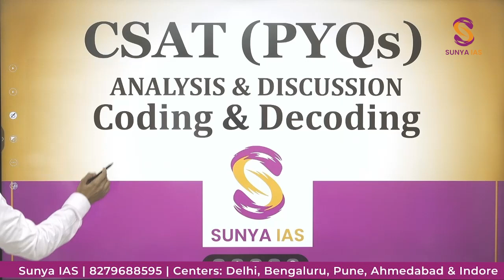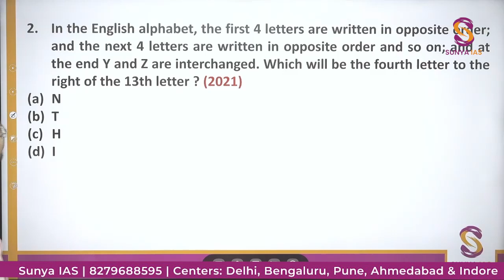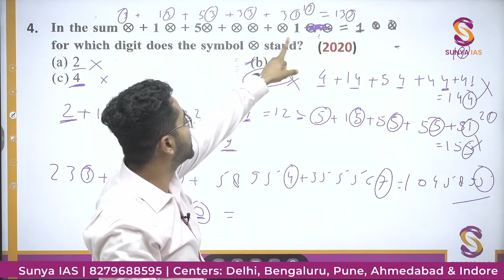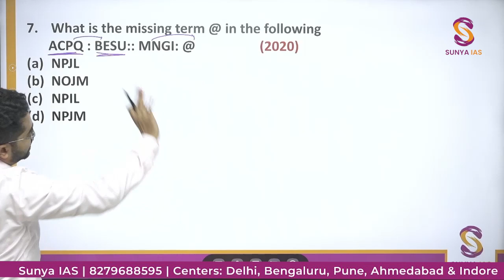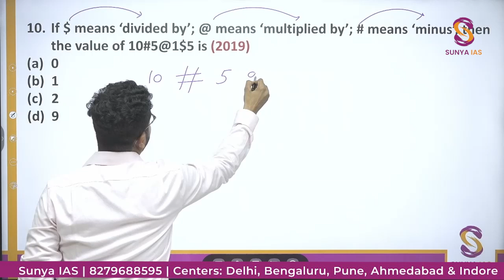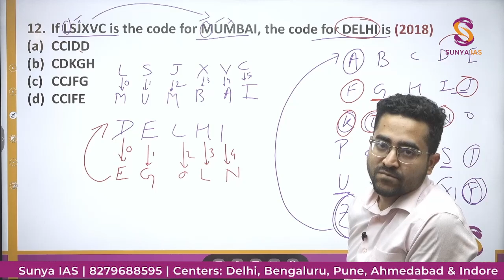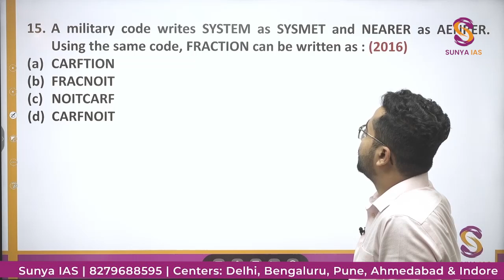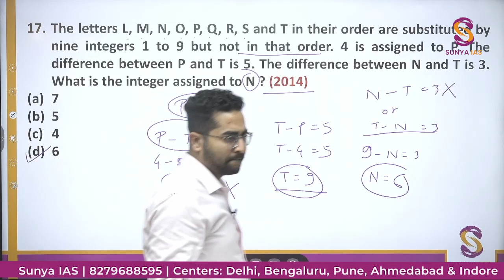CSAT PYQs(Topic-Wise) - Coding and Decoding | UPSC CSE Prelims 2023 | Sunya IAS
Time-Stamps:
0:00 - Intro(Concepts )
06:57 - Question 1
37:10 - Question 7
01:08:30 - Question 14

Optional Papers are an important component of the Mains examination. Best Team to ACE your OPTIONAL Subject!, it is difficult to get a good rank. Increase your chances of scoring 300+ in optionals.